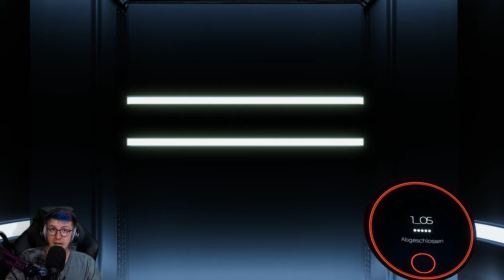The Spectrum Retreat 🧠 03: Gefangen in einer Zeitschleife